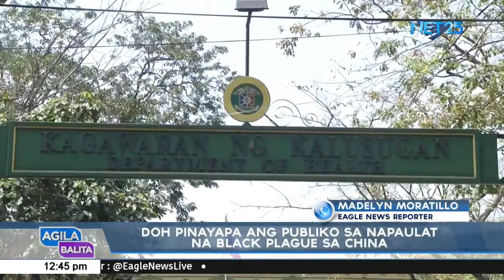DOH pinayapa ang publiko sa napaulat na black plague sa China